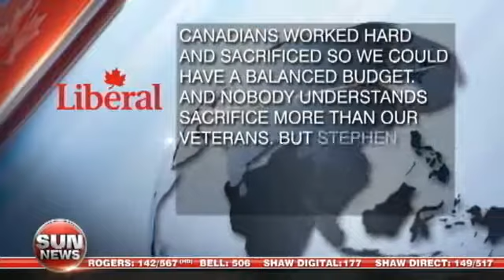Ad Wars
A series of political ads of have been released on the radio and on the web by the conservatives and liberals